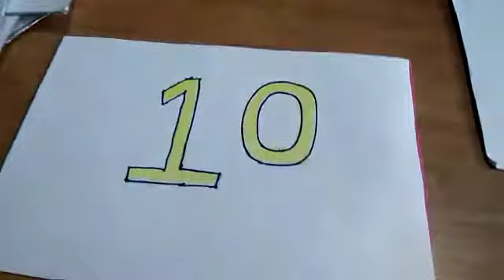Recognition of 1 to 15 number